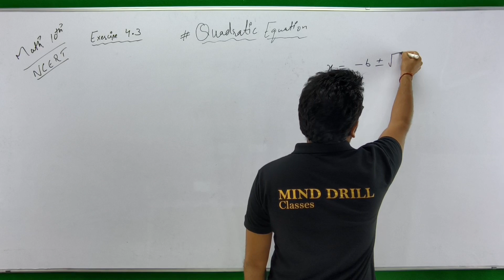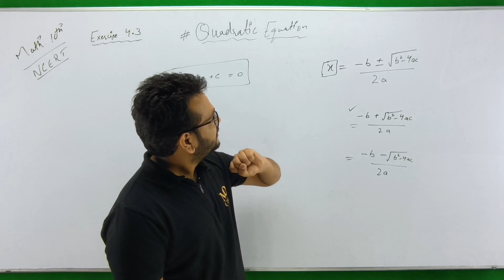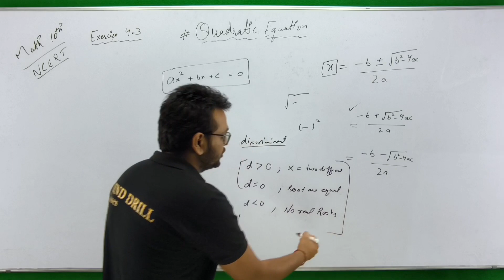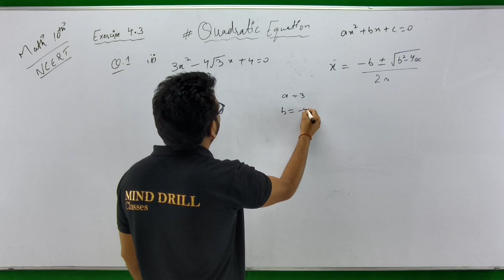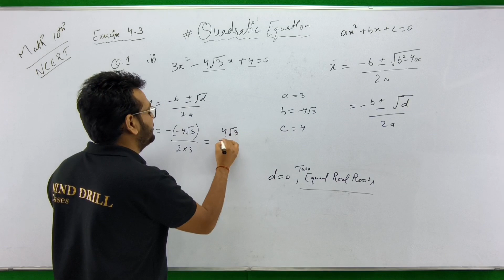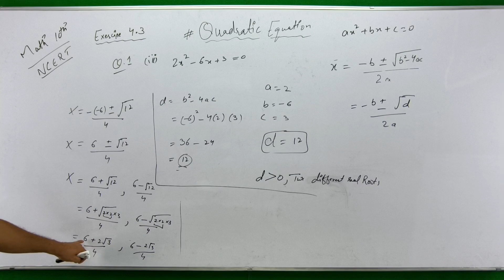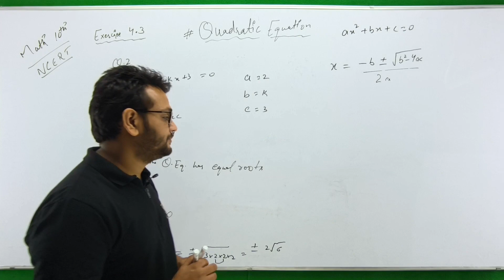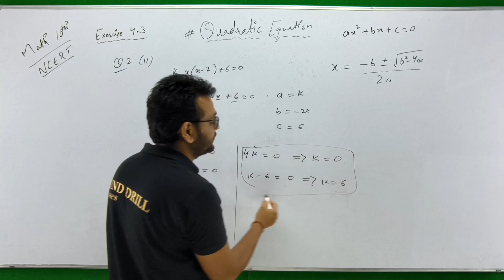ex 4.3 quadratic equation//quadratic equations class 10//new ncert math 2023-24//cbse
EXERCISE 4.3
1. Find the nature of the roots of the following quadratic equations. If the real roots exist,
find them:
(i) 2x2 – 3x + 5 = 0
(ii) 3x2 – 4 3 x + 4 = 0
(iii) 2x2 – 6x + 3 = 0
2. Find the values of k for each of the following quadratic equations, so that they have two
equal roots.
(i) 2x2 + kx + 3 = 0
(ii) kx (x – 2) + 6 = 0

MIND DRILL CLASSES is an  educational channel dedicated to help students in their academics and competitive subjects

our aim is to increase online learning experience of students with deep conceptual clarity by teaching in a simplified and to the point way ; to reduce mental stress of students by logically memorizing the concepts so they not only improve in academic and competitive exams but also in their social skills and trouble shooting ability with critical and logical thinking

CORE FOCUS  is on  9TH 10TH 11TH and 12TH CLASSES including subjects SCIENCE MATH SOCIAL SCIENCE BIOLOGY CHEMISTRY PHYSICS with special emphasis on   CBSE/ICSE/NEET / JEE

AUXILIARY ACTIVITIES include Basic knowledge, current events.

Have you had a great experience with MIND DRILL CLASSES ?